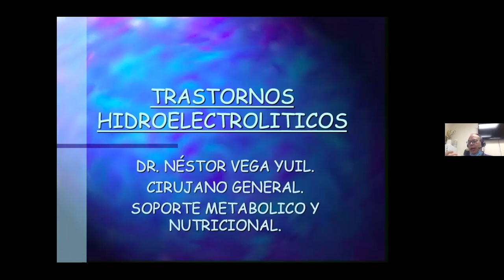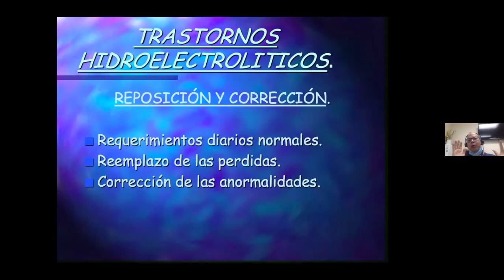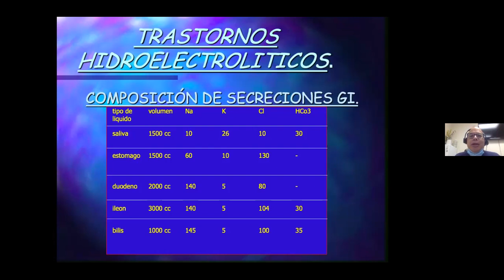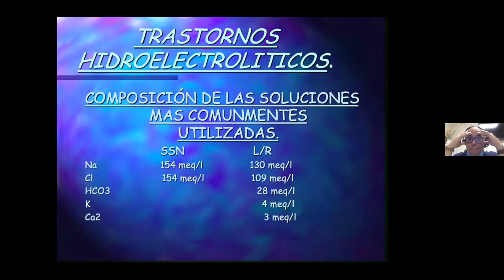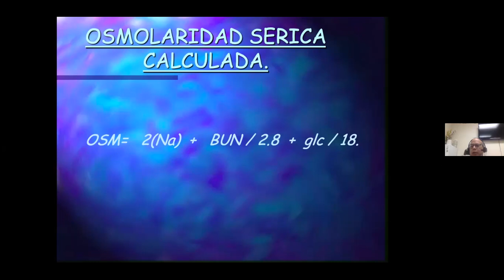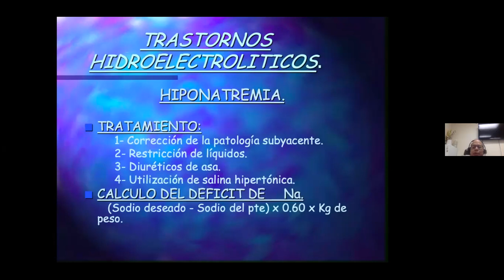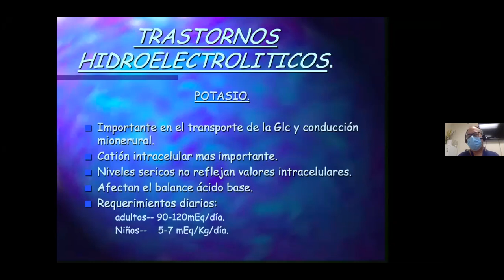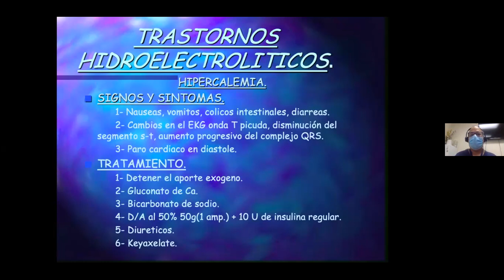Clase #7: Trastornos hidroelectrolíticos